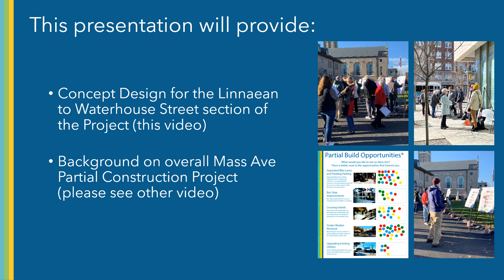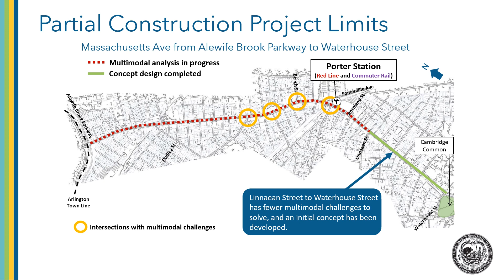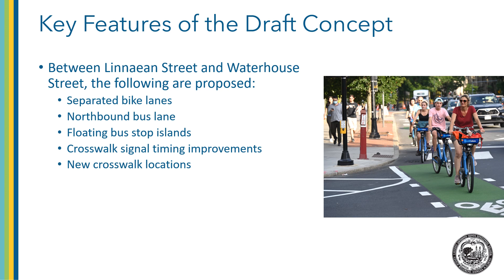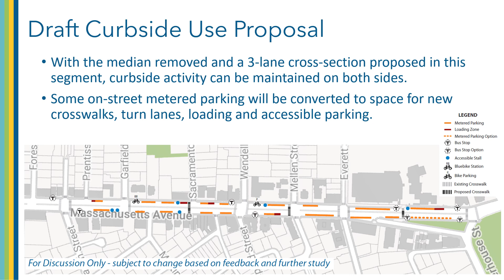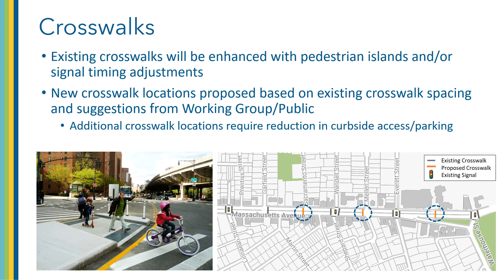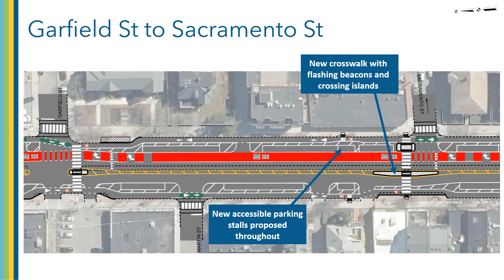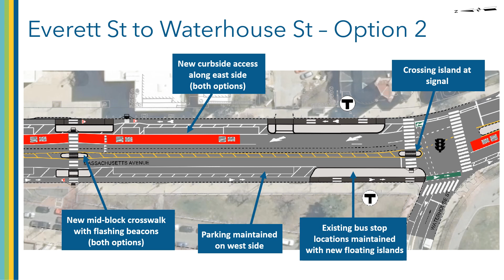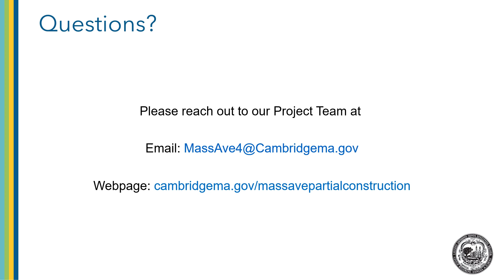Mass Ave Partial Construction Project December 5, 2023 Open House: Part Two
Project Open House Part TWO
Linnaean Street to Waterhouse Street Segment